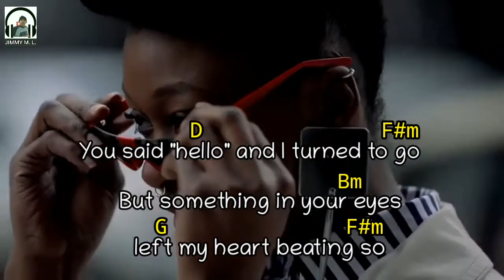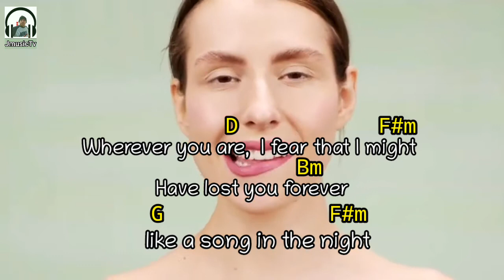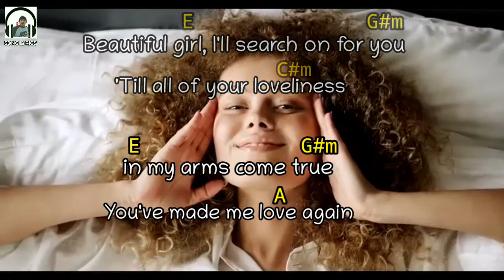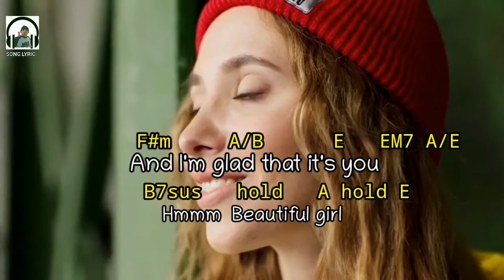Beautiful Girl | By Jose Mari Chan | Lyrics | Chords | key of D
songschords

God Bless .

EDITING SOFTWARE
KINEMASTER

PHOTO EDITOR
PICSART